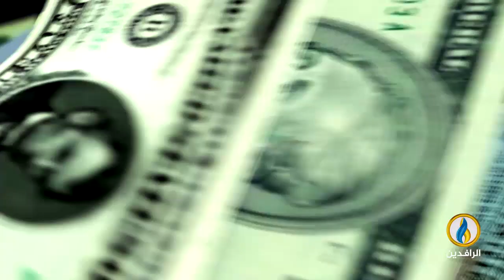أبرز الأخبار الاقتصادية على قناة_الرافدين ليوم الثلاثاء في